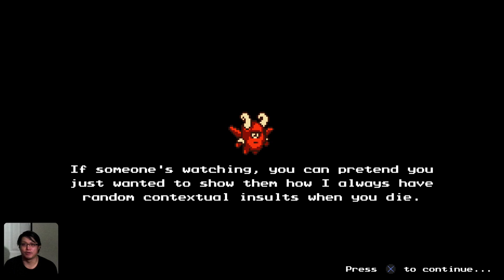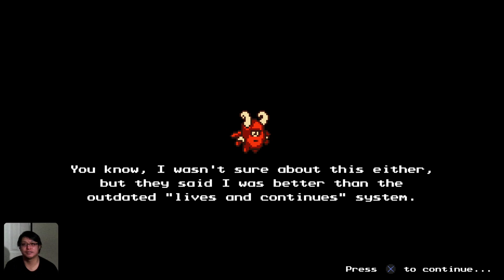The Messenger Playthrough 2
We're now in the Ninjoidvania part of the game! Warning: I check the map very often! I'm going through this segment significantly slower than the first part since I don't remember exactly where to go, but at this pace,  I should be able to check out the DLC by the next stream!  Once again, Time Stamps below!

Time Stamp:
1:37 - Autumn Hills Revisit Continued
12:51 - Catacombs Revisit
20:47 - Dark Cave
25:09 - Rivière Turquoise
1:11:07 - Howling Grotto Revisit
1:28:36 - Bamboo Creek Revisit
1:42:21 - Catacombs Revisit (Again)
1:58:08 -Quillshroom Marsh Revisit
2:14:31 - Searing Crags Revisit
2:35:58 - Glacial Peaks Revisit
2:45:03 - Elemental Skylands
3:15:42 - Glacial Peaks Revisit (Again)
3:23:37 - Cloud Ruins Revisit